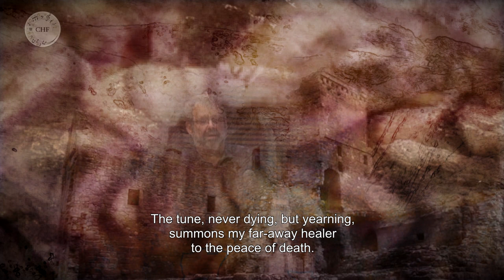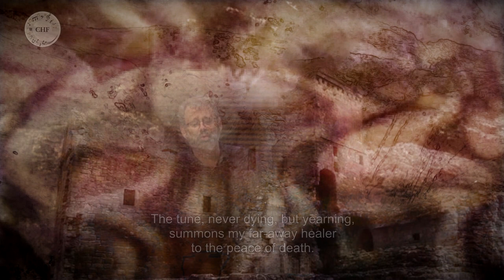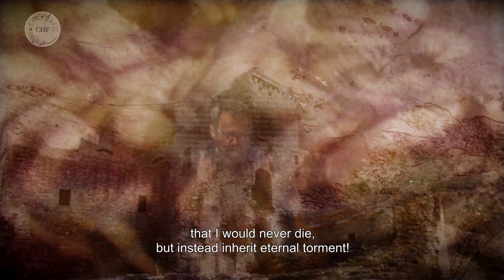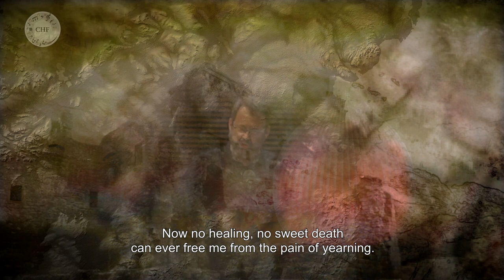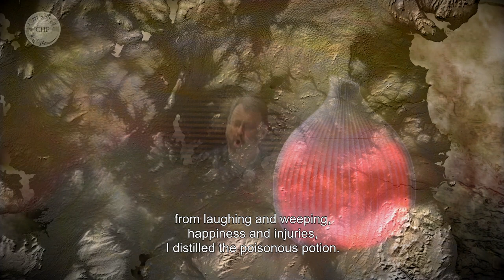Tristan und Isolde Act 3, " Isolde Kommt! "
Tristan and Isolde - Richard Wagner
(Isolde Project), Krzysztof Penderecki European Music Centre, Poland, August 31, 2019.
The Claude Heater Foundation recently reunited the singers in the title roles – Roy Cornelius Smith (Tristan), Juyeon Song (Isolde,) Tamara Gallo (Brangäne), Brian Davis ( Kurwenal ), John Paul Huckle ( King Mark ), Alexander Kaimbacher ( Melot, Shephard, young Sailor ) and video artist Naomie Kremer with Janáček Philharmonic Orchestra with Robert reimer conducting.